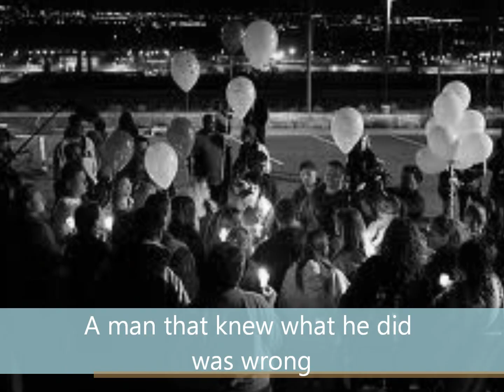Ronnie Lee Gardner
What you guys dont know